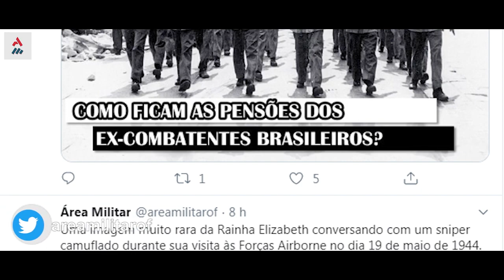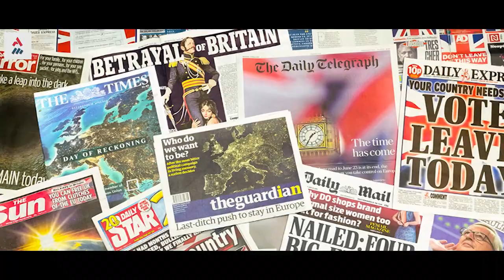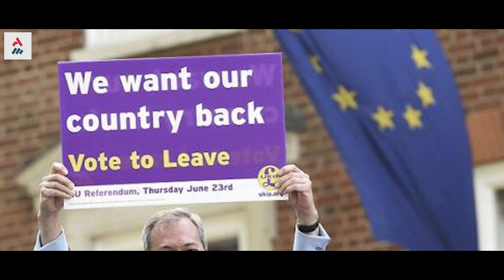O Impacto Do BREXIT Sobre A Defesa Europeia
Nas ínfimas linhas do título V do Tratado da União Europeia, a Política Comum de Segurança e Defesa do bloco econômico permanece exclusivamente da competência dos Estados-Membros, e com a saída do Reino Unido, muitas coisas mudarão.